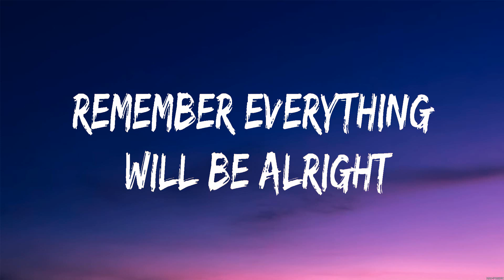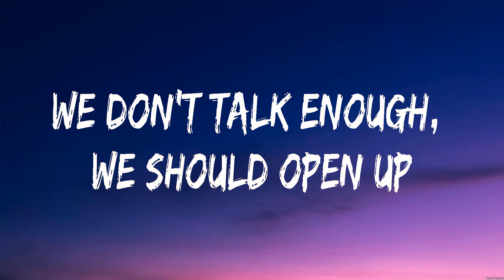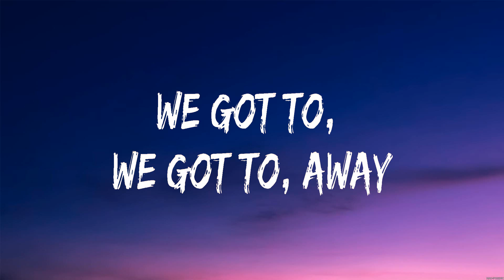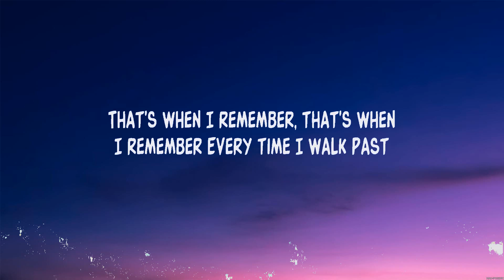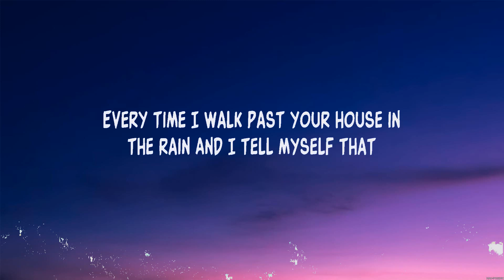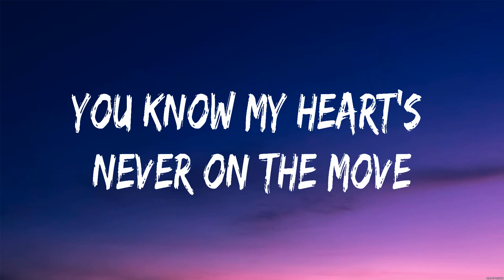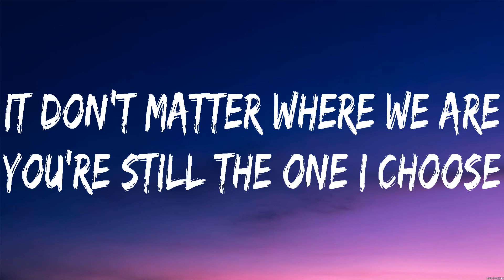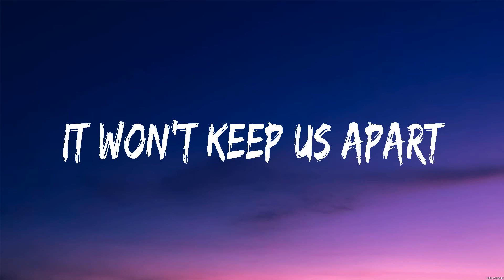Harry Styles Sign of the Times Lyrics Becky Hill, Martin Garrix ft Khalid #1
Harry Styles - Sign of the Times (Lyrics) Becky Hill, Martin Garrix ft. Khalid

1. Harry Styles - Sign of the Times
2. Becky Hill - Remember
3. Martin Garrix ft. Khalid - Ocean